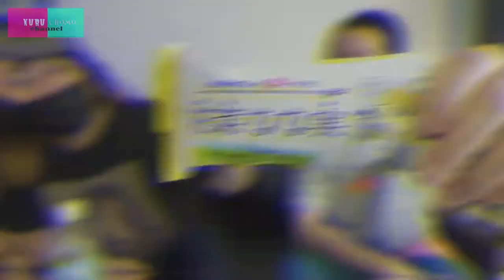【セブンイレブン限定】このアイスが今年一番美味い！！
暑いですねー！！

クーラー入れてますか？！

夏になるとやっぱりアイス！！

いや、違うんです。

今回はアイス企画じゃなかったんです。

実はチョモ、
テレビをほとんど見ない為
最近の芸能人が判らない事が多々あります。

中でも「田中みな実さん」を知らないのが驚きましたww

そんな田中みな実さんに似た名前のアイスを発見！！

その名も
「花菜なな実」。

え、斬新なネーミング・・・・

これをかじりながら
「知ってる芸能人」「知らない芸能人」を明確にして行こう！
という企画でした。

しかし、
このアイスがとてつもなく美味かった。

名前が田中みな実さんに似てるというだけで買ってきた
この激うまアイスとの遭遇をご覧下さい。

［商品リンク］
花菜なな実（セブンイレブンweb）